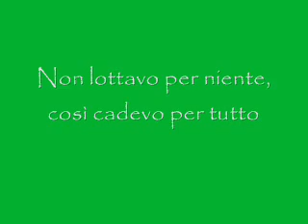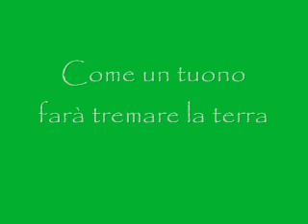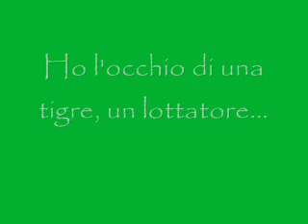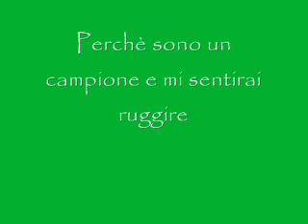Glee Cast - Roar (Traduzione Italiano)